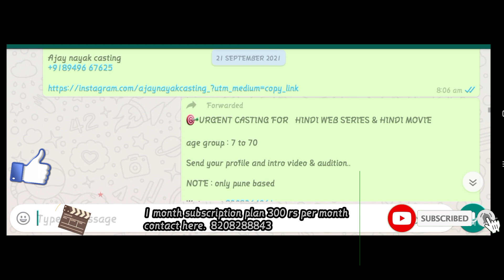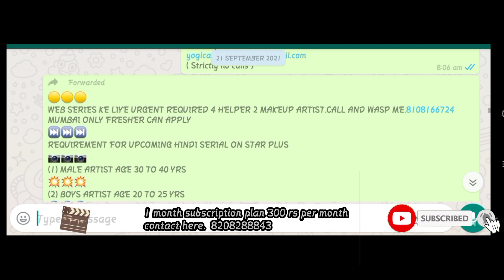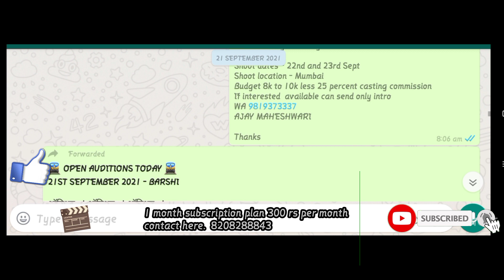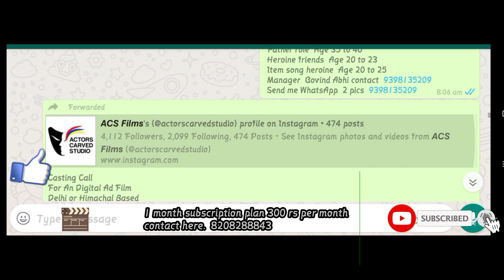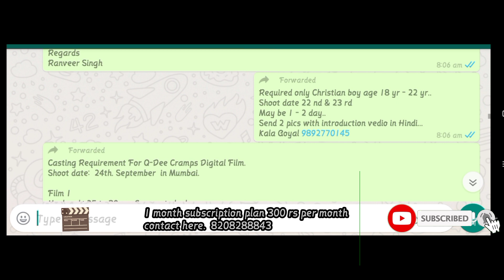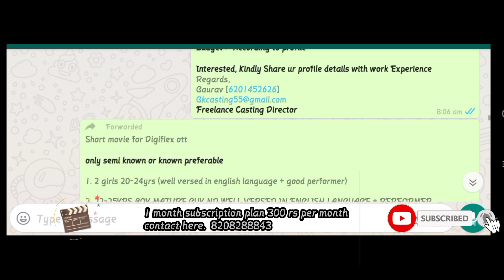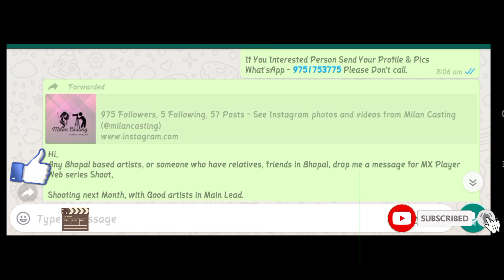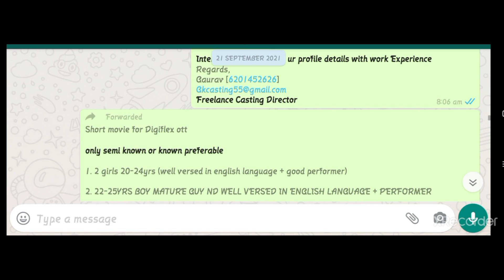Myth show & Tv serial Audition Updates | All India Audition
Mytho Show & Tv Serial Audition Updates | All India Audition

AUDITION UPDATES
hi guys
this channel is for all aspiring actors ,new actors woh want to work in film tv ,ad industry
In this channel you will all daily updates free where you can give your profile ,portfolio etc to all casting directors all over india.

If anyone who want to join the whatsup group

Welcome to Audition Update🙏🙏🙏🙏🙏🙏🙏🙏🙏

Now The Most Important Thing 👇👇👇👇👇👇

*THE AUDITION
UPDATES

1 MONTH - 299/-
2 MONTH -599/-
3 MONTH- 699/-
6 MONTH- 1199/-

   ✅ *PAYTM*
   ✅ *PHONE PAY*
   ✅ *GOOGLE PAY*
                    AT
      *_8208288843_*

      SACHIN ACHARYA

▶AFTER MAKING PAYMENT ,
SEND
  ➡THE SCREENSHOT OF THE PAYMENT
  ▶YOUR NAME
  ➡ YOUR AGE
  ➡YOUR GENDER
                 TO

YOUR  NAME WILL BE IN THE GROUP AFTER RECEIVING NOTIFICATION FROM THE BANK ABOUT YOUR PAYMENT

In this we will give every cityes info ,project and requirnment easily .

this channel will give daily updates, please read the requirnment properly and then only send your profile to casting directorrs,

NOTE
IF ANY CASTING DIRECTOR IS ASKING FOR MONEY PLEASE DONT GIVE ANY SINGLE RUPEES TO ANY ONE GUYS. THEY ALL R FAKE WHO R ASKING FOR MONEY FOR ANY REGISTRATION FEES OR ANYTING ..
For any business purpose or query

YOU WILL GET WORK IF YOUR PROFILE IS SELECTED

SO THNKYOU GUYS
MAY EVERYBODY CAN GET WORK GOD BLESS YOU
THANKYOU